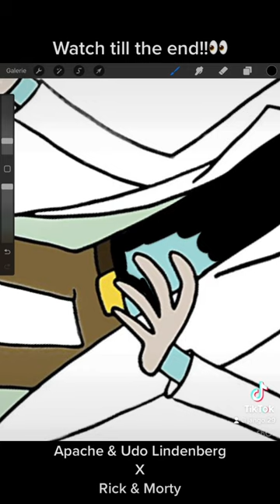POV: Apache207 & Udo Lindenberg want ne to do their Cover